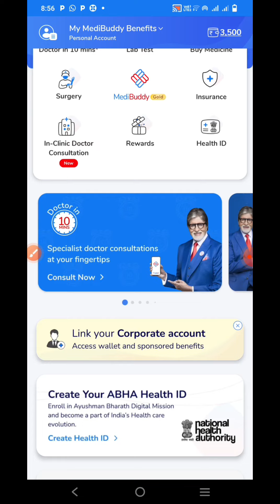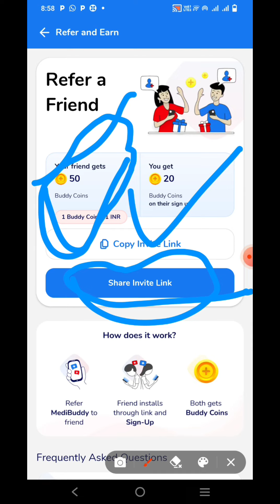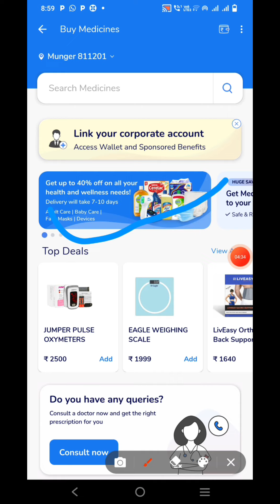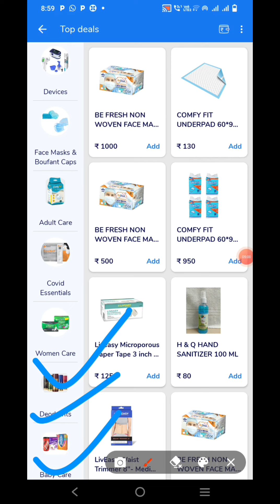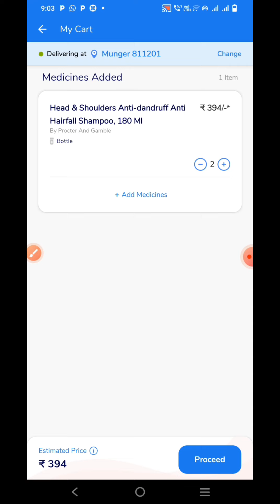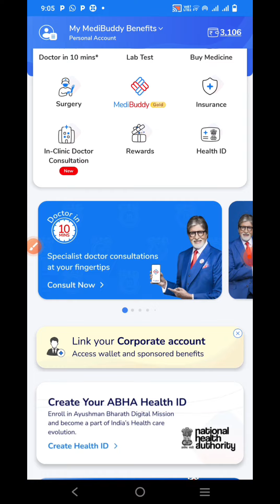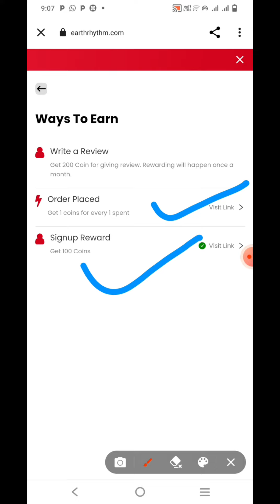Newly lounched apps! Myglamm Offers Today 🎁 Myglamm Offers review 👍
your queries 👇👇
myglamm
myg flowers 6s0} GO,ISI
myglamm lipstick
mygrain problem solution
myglamm winner in bigg boss 16
myglamm lit creamy matte lipstick
review
myglamm offers today
myglamm offer
myglamm ok boomer lipstick
myglamm old fashioned lipstick
myglamm otp lipstick
myglamm order cancel kaise kare
myglamm offer 99
myglamm oh my my lipstick
myglamm orange lipstick
myglamm offer 99
myglamm offer free
myglamm offer review
myglamm offers today
myglamm offer
 offers today lipstick
myglamm offers today malayalam
myglamm offer free
myglamm offers today 99
myglamm offers today 1 rupe
myglamm offers today in tamil
myglamm offer review
manish malhotra lipstick review
manish malhotra fashion show
manish malhotra fashion designer
nish malhotra glitter eyeliner
manish malhotra liquid matte lipstick
manish malhotra foundation review
manish malhotra nail polish review
myglamm
myglamm lipstick
myglamm lipstick offer today
myglamm new loot offer today
myglamm loot offer today vid7
myglamm 1 rupee offer today
manish malhotra
manish malhotra lehenga collection
manish malhotra lipstick reviev
manish malhotra liguid matte lipstick
manish malhotra nal polish review
manish malhotra house
# myglamm offers today
# myglamm 1rs loot
# free sample products
# Manish malhotra makeup problem